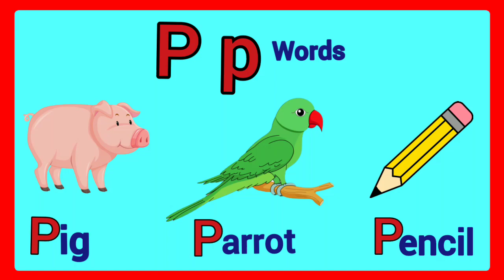P words in english/p phonics sound/words starting with p/p words for kids/kindergarten/lkg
p words in english/p phonics sound/words starting with p/p words for kids/p words for kindergarten/p words for lkg/p words for ukg/p letter words/english letter p words/alphabet p words
Query solved:
p words
p words in english
p phonics sound
words starting with p
p words for kids
p words for kindergarten
p words for lkg
p words for ukg
p letter words
english letter p words
alphabet p words